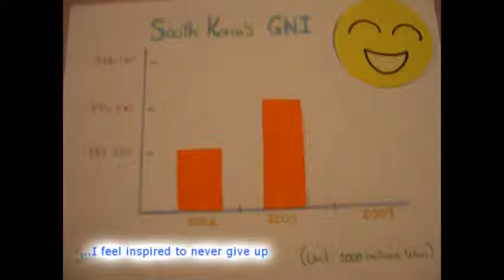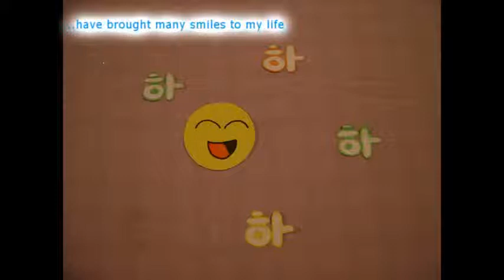2012 동영상 콘테스트 수상작(13위-Martha Isabel Barrera Pinilla 작품)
외교부 글로벌 공공외교 행사중의 하나인 "동영상 콘테스트"입니다.
2012년도 수상작중 13위 칠레의 Martha Isabel Barrera Pinilla 작품입니다.